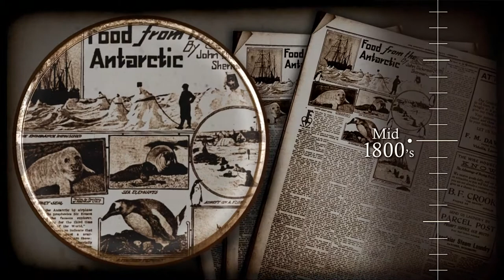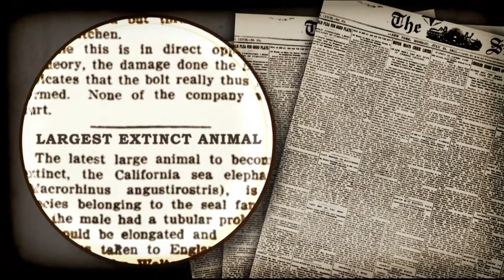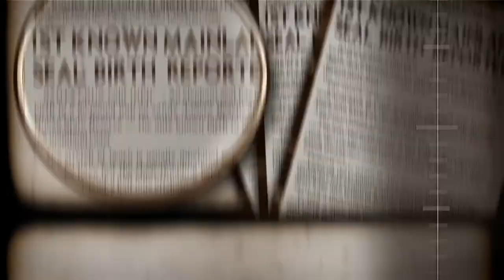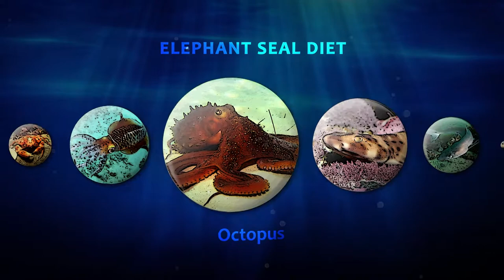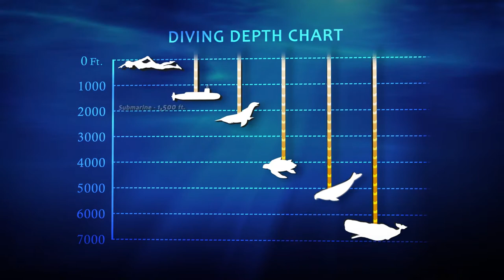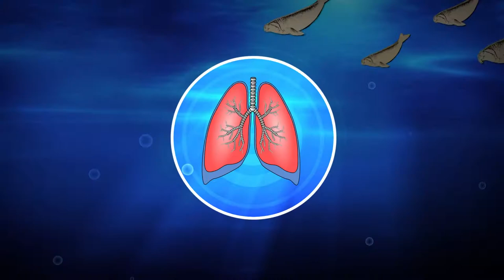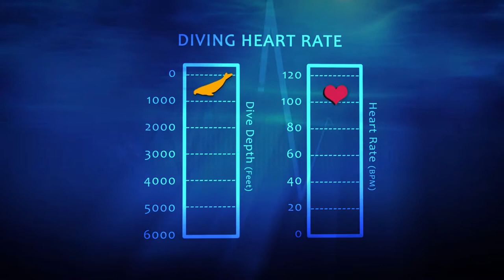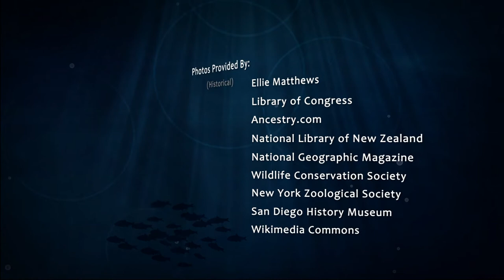Larger Than Life: The Story of the Northern Elephant Seal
Along the Pacific coast of North America, spectators flock to select California beaches to witness one of the most unique marine mammals on the planet. Once thought to be extinct, these prehistoric-looking creatures emerge from the cold depths of the sea for temporary refuge on land. Diving relentlessly to unbelievable depths to hunt for food, these animals explore a dark, mysterious world that we know little about. This is the extraordinary story of the northern elephant seal.